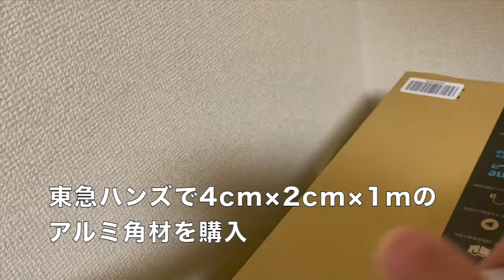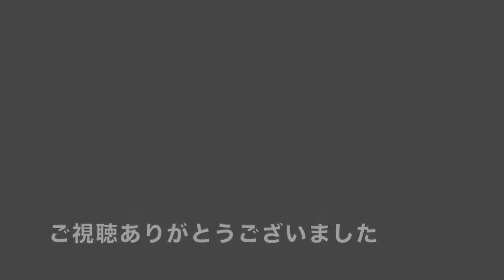【自家製ネックアイロン】7年放置のGibson ES-335のネック起き、捻じれをネックアイロンで治す【DIY】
父のギターを自家製ネックアイロンで直してみました。どうなったでしょう